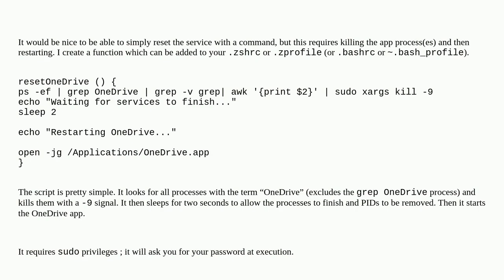Apple: How can I restart my OneDrive App from Terminal / Command Line?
How can I restart my OneDrive App from Terminal / Command Line?

A special thanks goes out to the community

  command-line microsoft macos